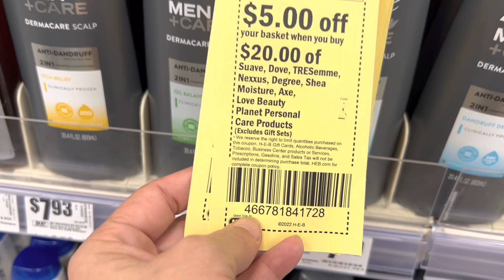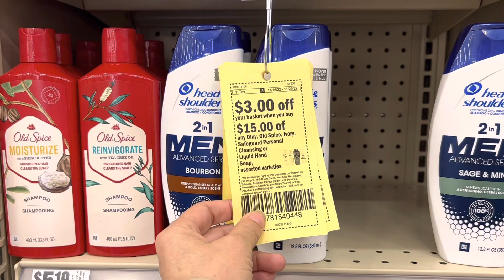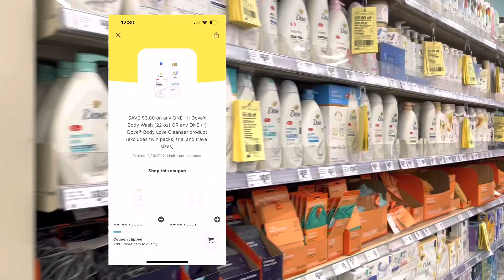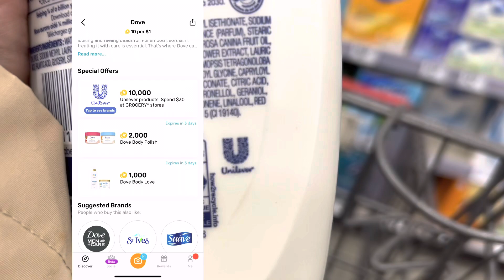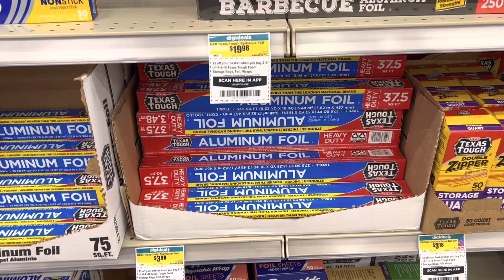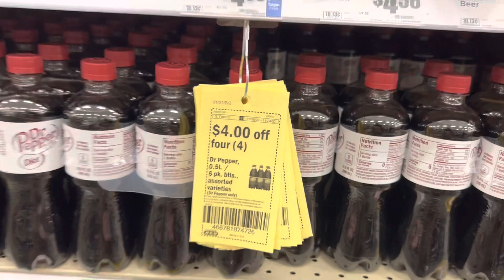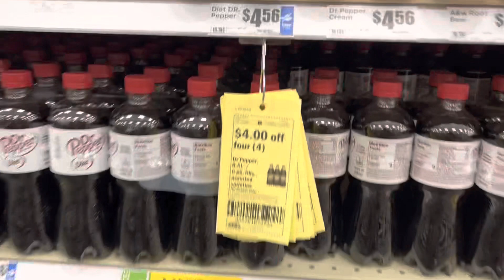🚨VAMOS POR ESTA OFERTA PARA ACUMULAR PUNTOS EN FETCH REWAR💥